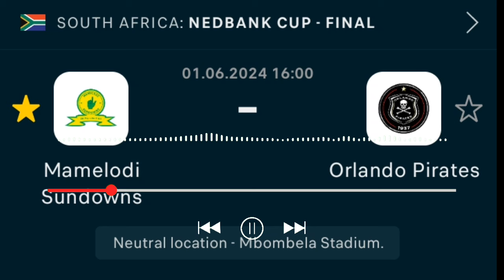Unforgettable Victory Pirates Defend Nedbank Cup Title with Exciting 2-1 Triumph over Mamelodi